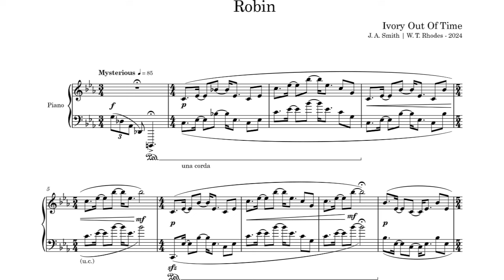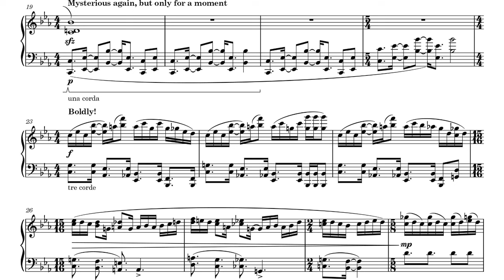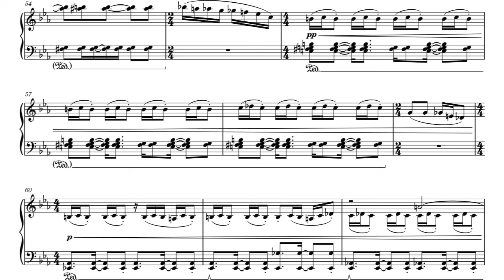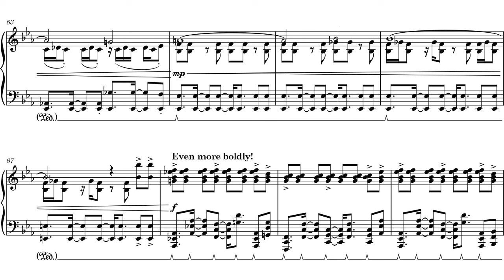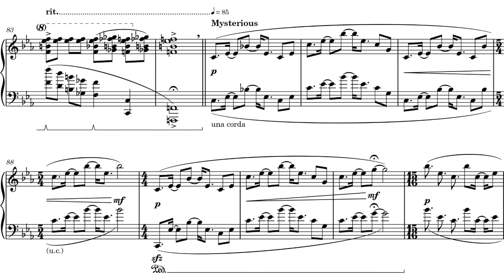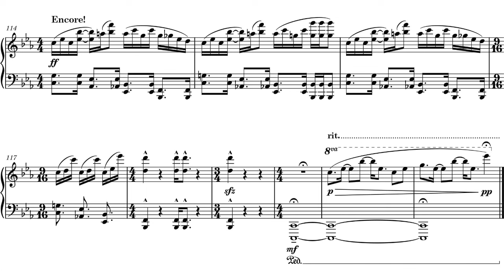Ivory Out of Time - Robin for Piano (2024) [Score-Video]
Ivory Out of Time - Robin for Piano (2024)

Ivory Out of Time is a collaborative composer/pianist duo consisting of musicians William T. Rhodes and Jacob Alan Smith

William T. Rhodes, piano